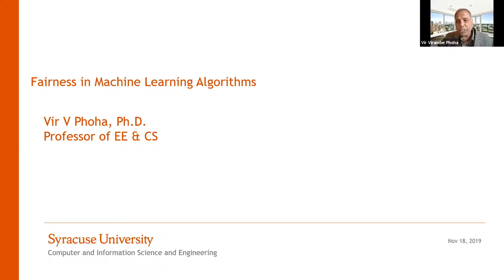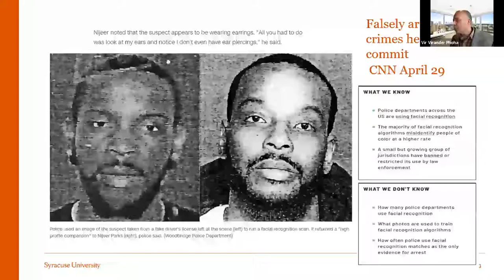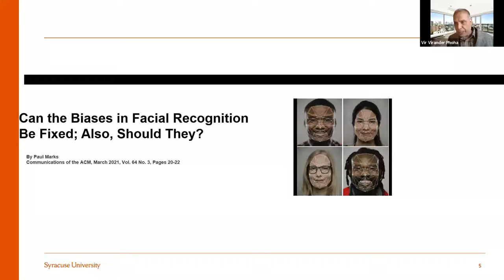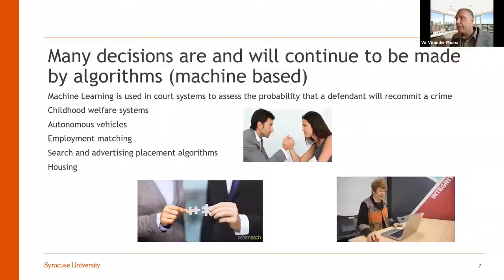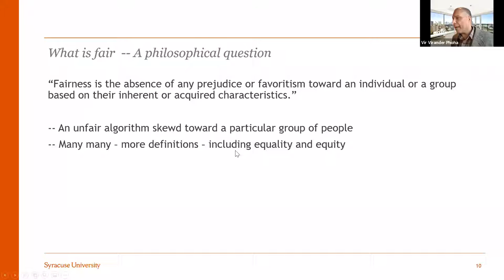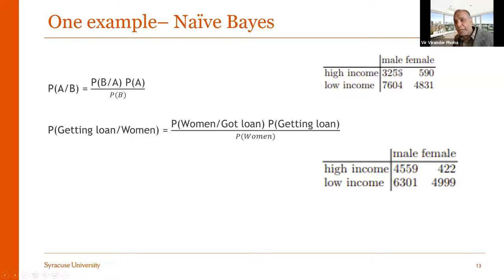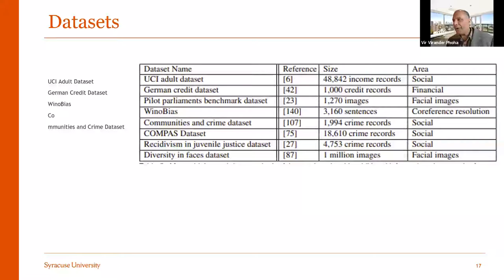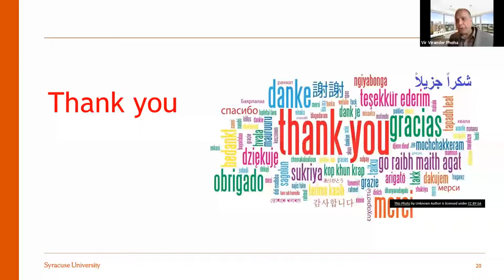Manlius Informed: Vir Phoha discusses machine learning algorithms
Spring 2021 series
Dr. Vir Phoha of Syracuse University visited Manlius Informed on May 4, 2021 to discuss machine learning algorithms.

The Manlius Informed Series is a seasonal lecture series held by Manlius Library.